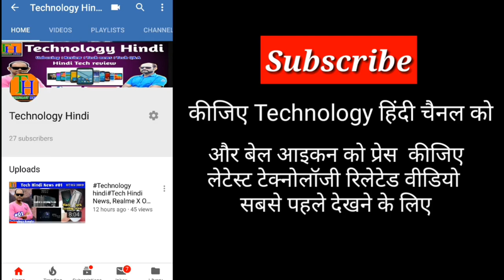Technilogy Hindi, Why is the phone more hot? What a way to escape?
नमस्कार दोस्तों,
हमारे आज की वीडियो है मोबाइल के एक मेजर प्रॉब्लम मोबाइल हीटिंग को लेकर। क्यों मोबाइल हीटिंग होता है इतना ही तिल होना सही है और आप मोबाइल की फिटिंग कम करने के लिए क्या क्या कर सकते हो। इस बारे में पूरा तथ्य दिया गया है। इस वीडियो को पूरा देख लो तो आपका कुछ हेल्प होगा। और आप आपके फोन को फिटिंग होने से बचा पाओगे।

Your quarries –